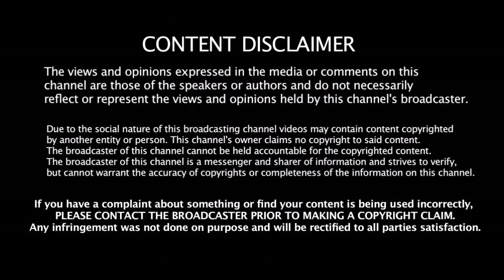சதம் அடித்தாலும் Kohli - ஐ திட்டிய கவாஸ்கர் - காரணம் என்ன தெரியுமா ???